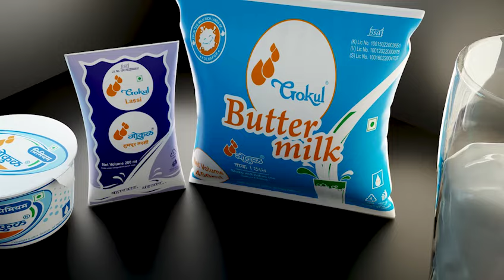कोल्हापुरातील अवचितपीर तालीम मंडळांकडून 50 वर्षांची परंपरा आजही कायम..!